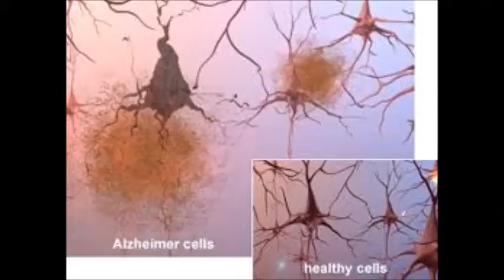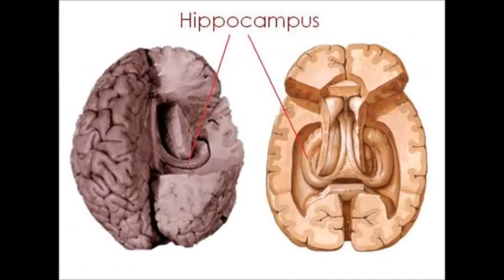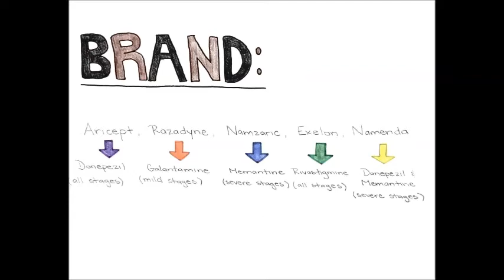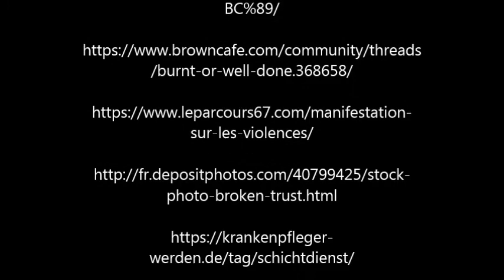Alzheimer by Nhung Do